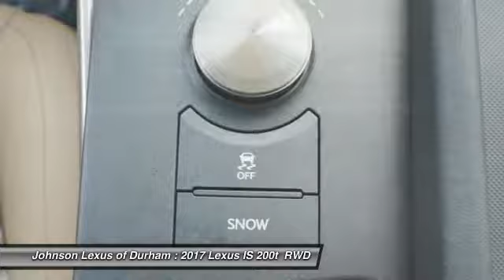2017 LEXUS IS Turbo for sale in Durham NC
2017 LEXUS IS Turbo for sale in Durham NC - Stock # D11670
Year: 2017
Engine: 2.0L I4 Turbocharged
Transmission: Automatic
Exterior: Redline
Interior: Chateau Nuluxe With Illustrious Piano Black Trim
Drive Train: RWD
Cylinders: 4
Trim: N/A
Address:
VIN: JTHBA1D28H5056966